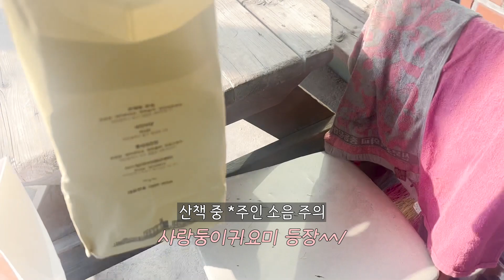2023 추석 브이로그 | 본가 방문, 슈보와 상봉🥹♥️| 우리가 공항에 간 이유는? 💌 | 독일인 남친 콩불 만드는 법 가르쳐주기🧑🏻‍🍳 | 나니까님 토마토 파스타 뇸뇸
중간에 화면 너무 흔들리게 촬영한 점 죄송합니다ㅠㅠ

[BGM]
오늘의 일기